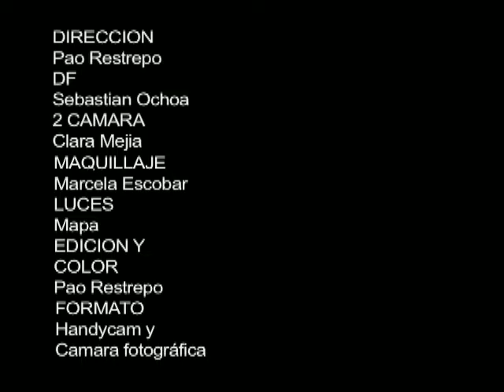Chica Zombie a Go - Go. Johnie All Stars